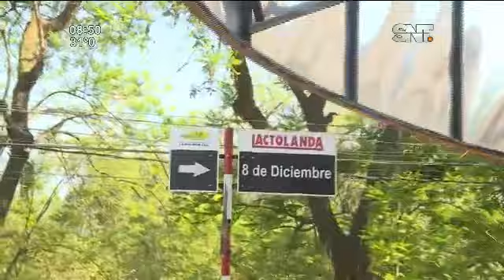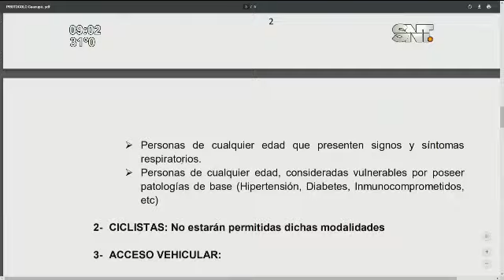Caacupé: ¿Devoción o inconsciencia?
Fieles se adelantan y acuden a la Basílica

En las afueras de la basílica de Caacupé se observó mucha afluencia de peregrinos, quienes de adelantaron a los protocolos y acudieron a la Basílica.